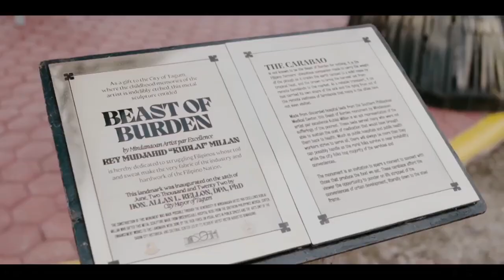Conversation of Kublai Millan and Ernie Abella Part 1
Ernesto "Ernie" Abella is a Filipino businessman, writer and former evangelist who served in the Duterte administration as Presidential Spokesperson and Undersecretary for Strategic Communications and Research of the Department of Foreign Affairs talks mind to heart to soul with Filipino artist Kublai Millan, monument maker and painter based in  Mindanao and his dreams of how art can magnify symbols to inspire a community, simplify problems in such beauty, creations that opens the public heart to wonder, such art that can participate in building a better nation.